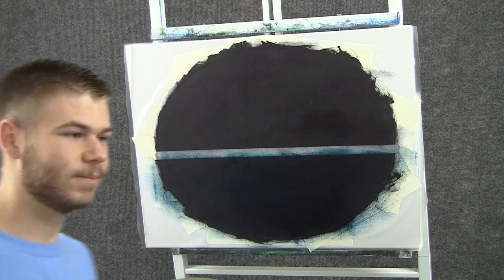Paint with Kevin Hill - a 14 minute oil painting "Moonlit Seacsape"